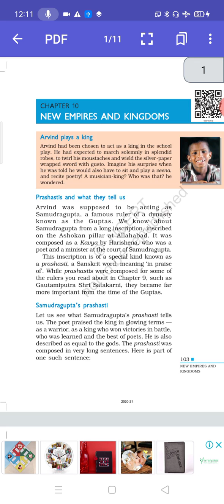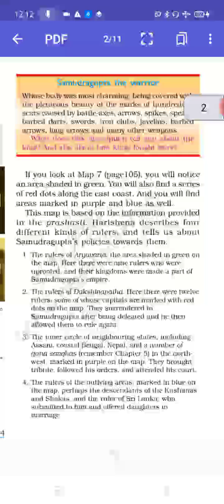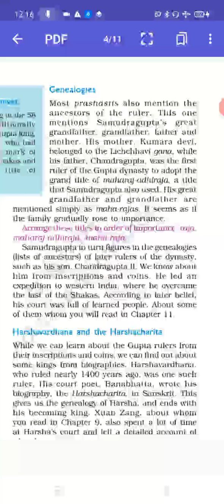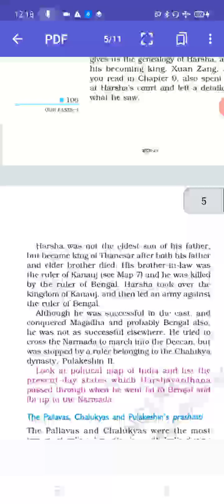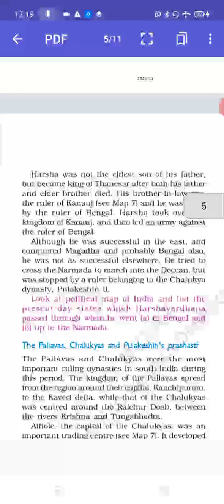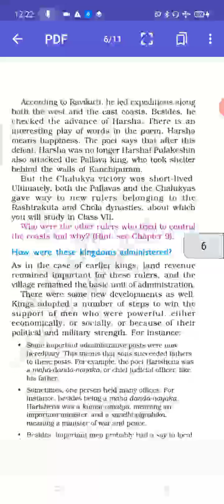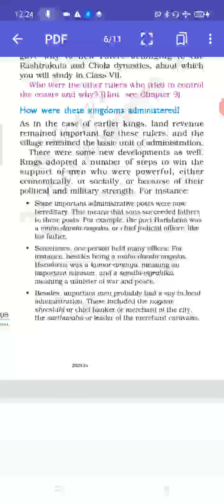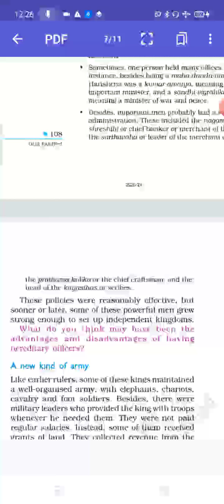New Empires and Kingdoms Part II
Class VI NCERT Chapter 10 History